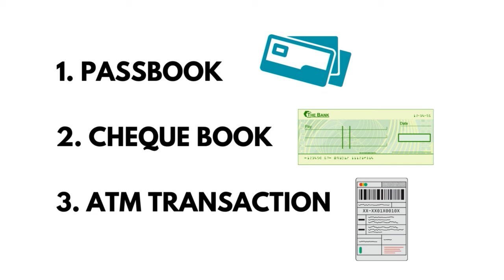How to find Yes Bank Account Number Using Mobile Number & Through SMS